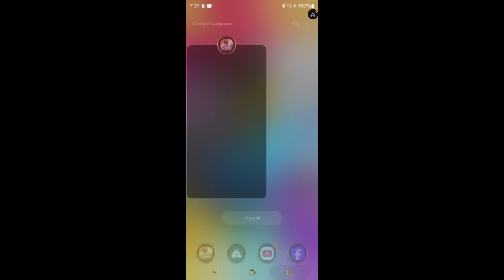live BGMI.Welcome to my channel,plz like share & subcribe my channel.give me popularity.its help me,